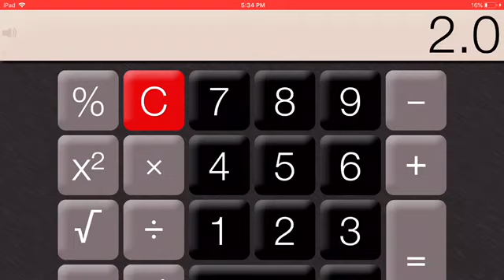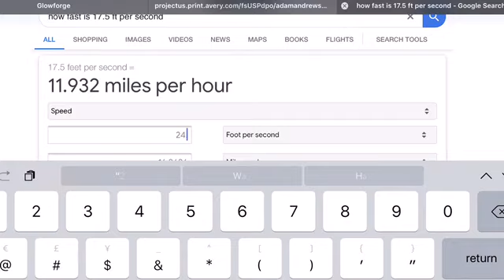Athletes test” 101”